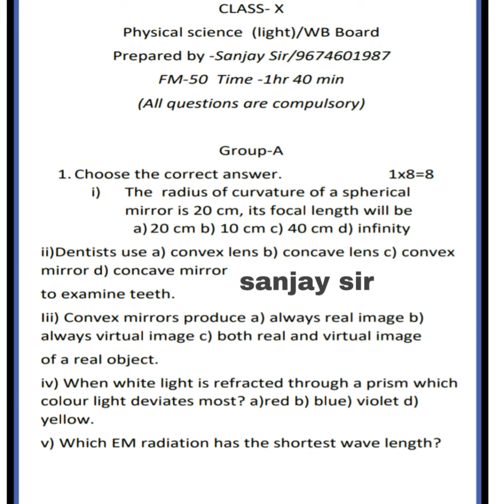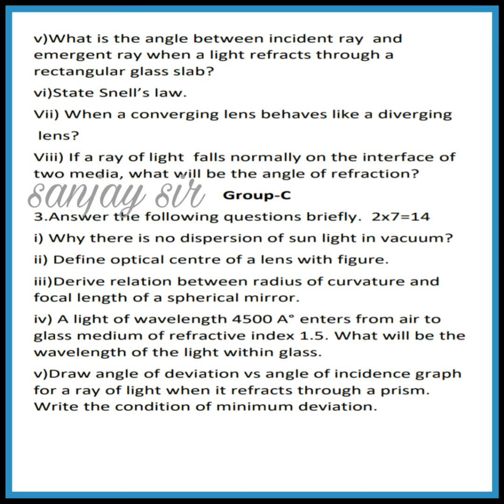Questions from light, Secondary(Class-X), Video-13